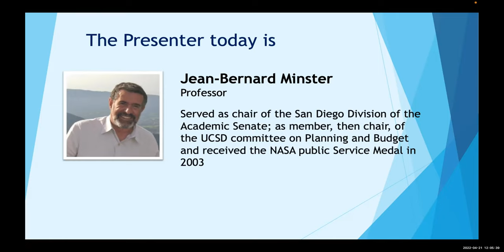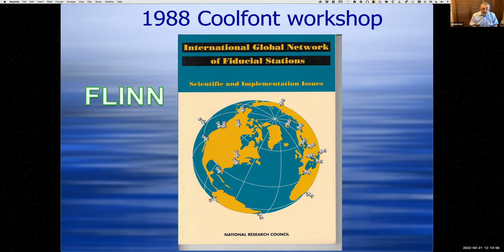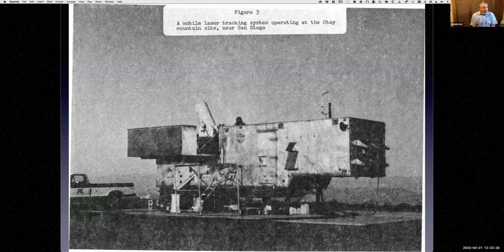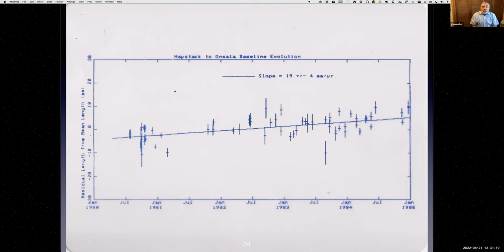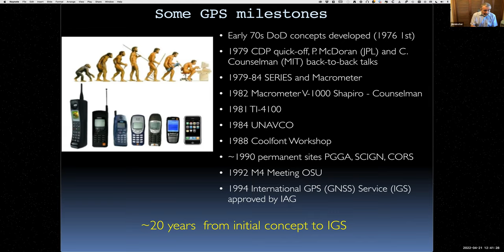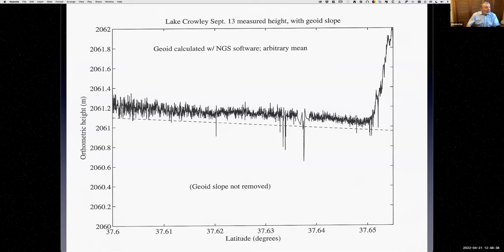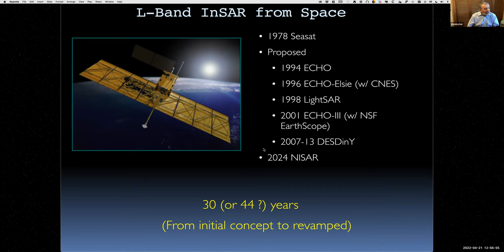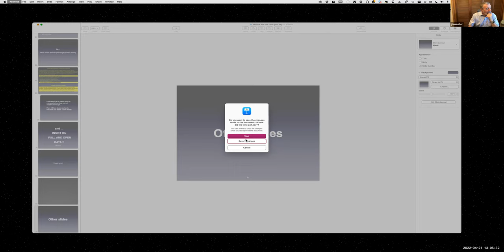Where has the Time Gone? A Presentation focused on NASA Earth Observations with Jean-Bernard Minster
Where has the Time Gone? A Presentation focused on NASA Earth Observations
Presented by Jean-Bernard Minster